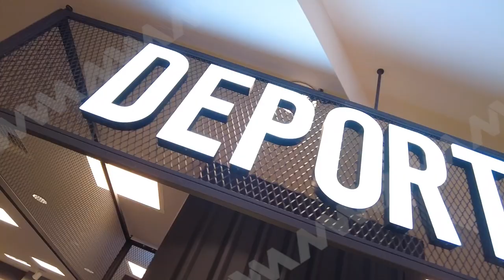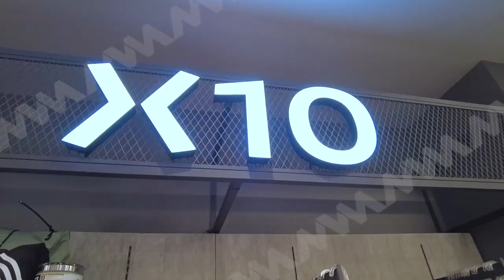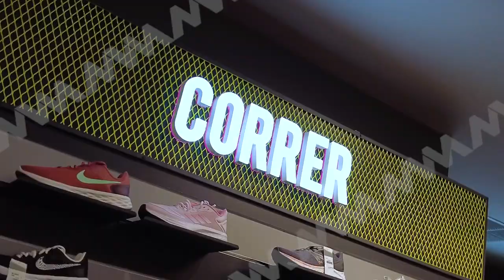Reinauguró el departamento de deportes Liverpool Oaxaca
Este lunes Liverpool Oaxaca reinauguró su departamento de deportes para brindarle una mejor experiencia y atención a todos sus clientes.